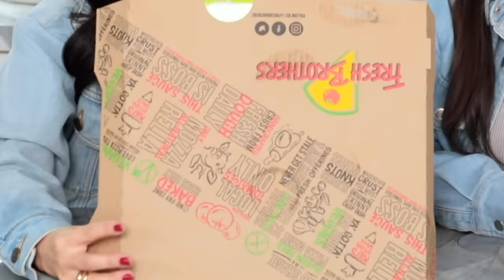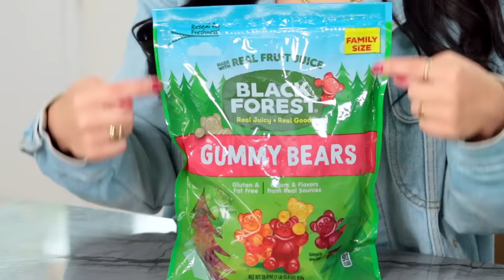Trying My Sisters PREGNANCY CRAVINGS... 2 Years Later!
Do you eat any of these?

I hope you enjoy today's Fun Mukbang video with my sister! We wanted to try my sister's Pregnant cravings that she had with her two boys now that she is no longer pregnant! Some of them are still IN, but some of them are now OUT!
xoxo Ro